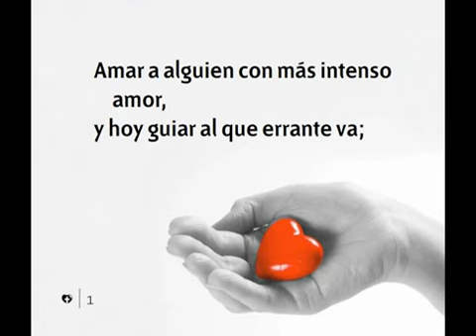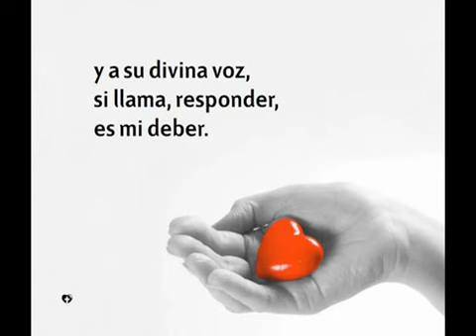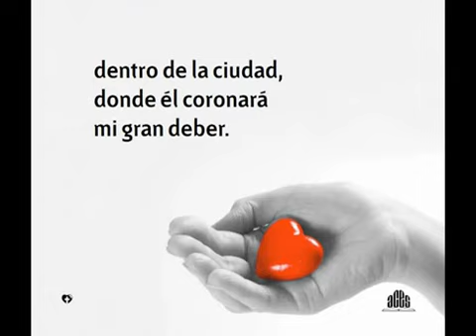495 Mi Deber